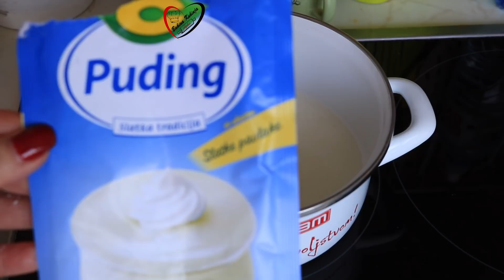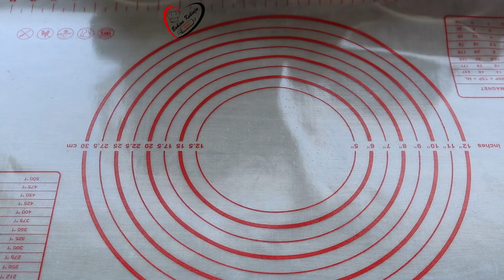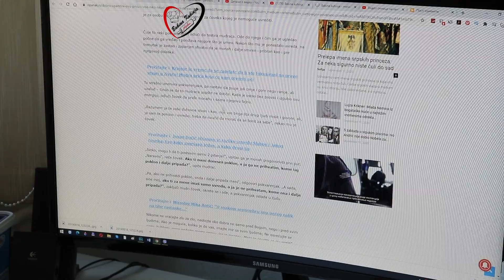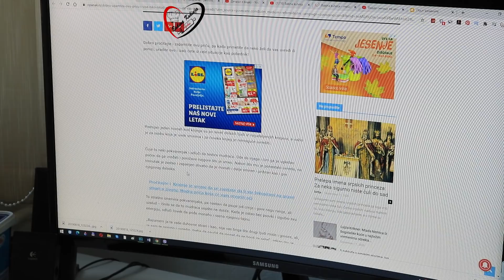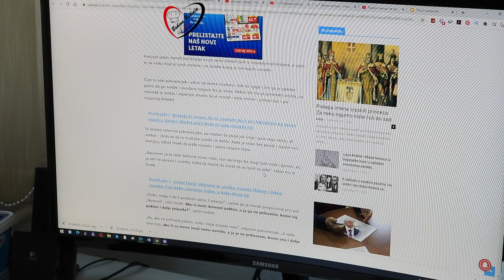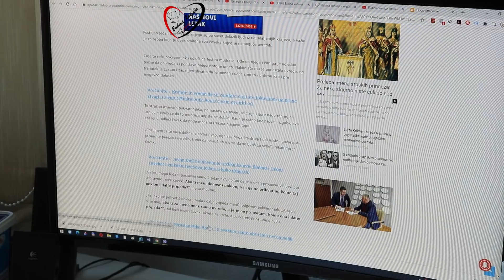Bakina kuhinja - slatko punjeno pecivo prelepo( sweet dough)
400 gr brašna (400 gr flour)
1 jaje (1 egg)

20 gr kvasca (20 gr yeast)

200 ml mleka (20 gr milk)

malo ulja (little bit oil)

korica limuna (lemon layer)

1 kašičica šećera (teaspoon of sugar)

malo soli (salt)

Za nadev: (for filling)

1 puding od slatke pavlake (1 sweet cream pudding)

250 ml mleka (250 ml milk)

1 vanilin šećer (1 vanilla sugar)

1 kašičica šećera (1 teaspoon of sugar)

1 kašika suvog groždja (dry grapes)

1 kašika integralnog pirinča u boji (integral rice spoon)

1 žumance (1 yolk)